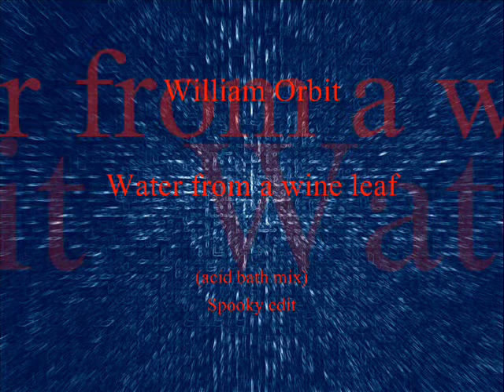William Orbit - Water from a wine leaf (acid bath mix)